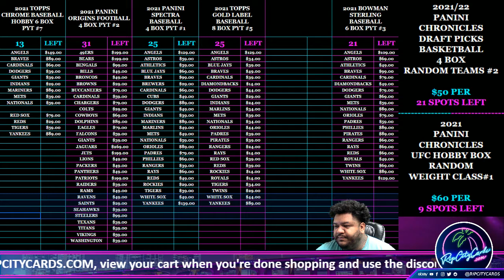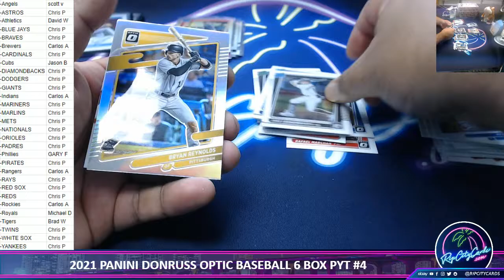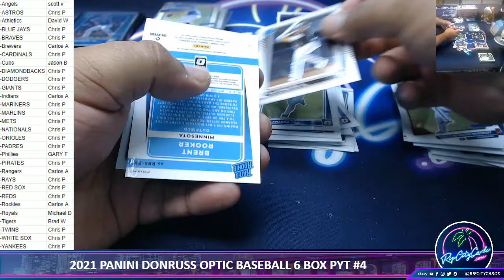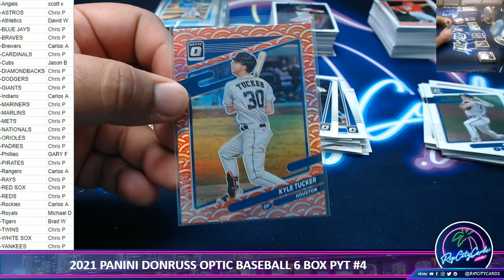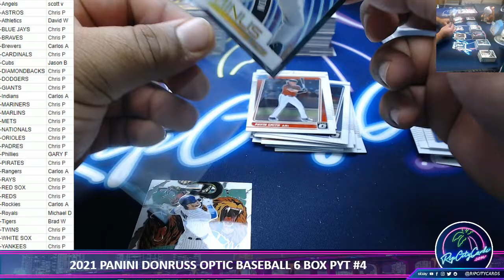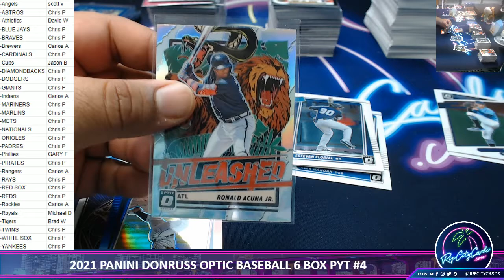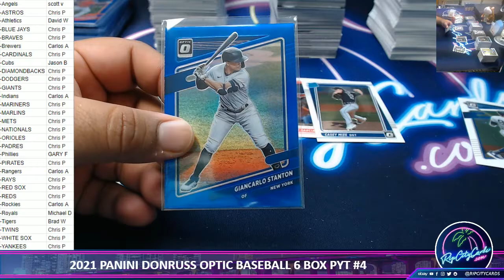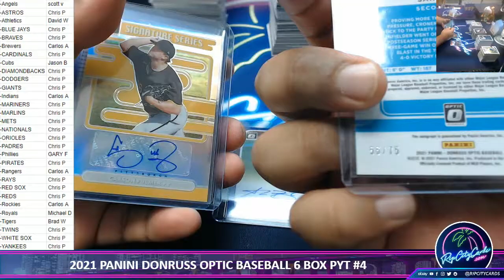2021 PANINI DONRUSS OPTIC BASEBALL 6 BOX PYT #4